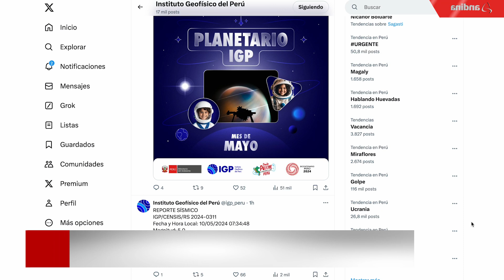Las 5 del día: Ejecutivo redoblará esfuerzos para revertir cifras de pobreza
Ejecutivo redoblará esfuerzos para revertir cifras de pobreza

Banco Central de Reserva del Perú reduce tasa de referencia a 5.75%

Ucayali fue sacudida por un sismo de magnitud 5.0

San Luis: el lunes 13 inicia desvío vehicular por obras en av. Del Aire

La selva centro soportará más de 35 °C este fin de semana